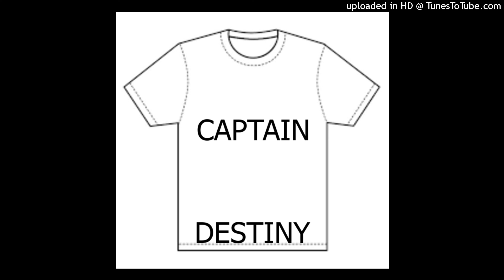CAPTAIN DESTINY-CROSS MIRACLE